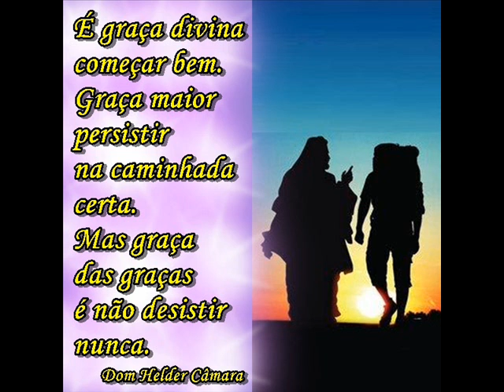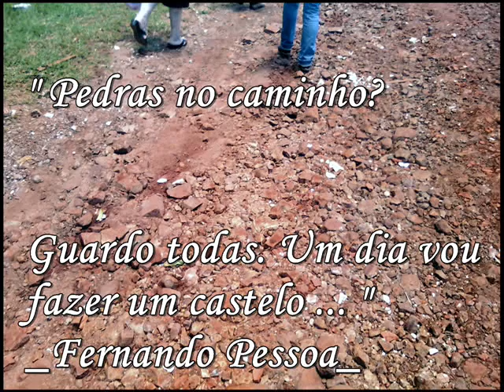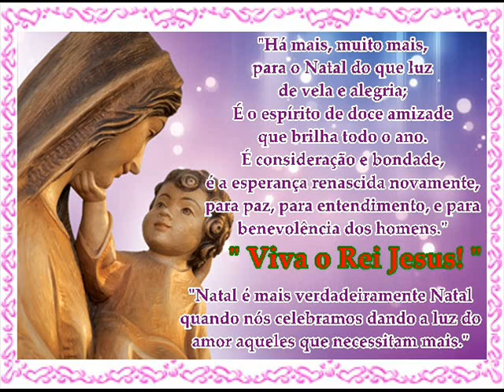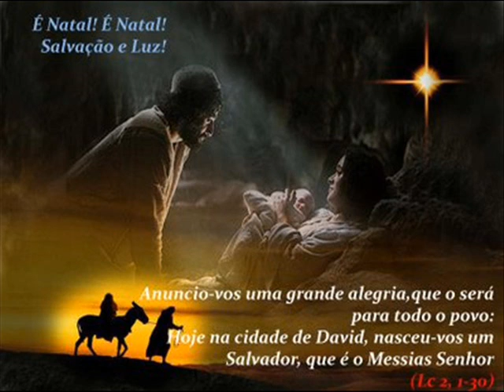Feliz Natal de 2011 para todos!.wmv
Criado por Sueli Aparecida da Silva Evangelista
21/12/2011